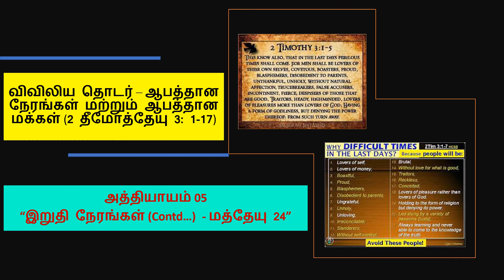அத்தியாயம் 05 - “இறுதி நேரங்கள் - மத்தேயு 24”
இந்த அமர்வு மத்தேயு 24 இல் இறுதி நேரங்கள் மற்றும் அதனுடன் தொடர்புடைய அறிகுறிகளைப் பற்றி விரிவாக விளக்குகிறது. தயவுசெய்து இந்த வீடியோவைப் பாருங்கள், இது ஆபத்தான காலங்களில் ஆபத்தான நபர்களின் முன் தேவைகளைப் புரிந்துகொள்ள உதவுகிறது.